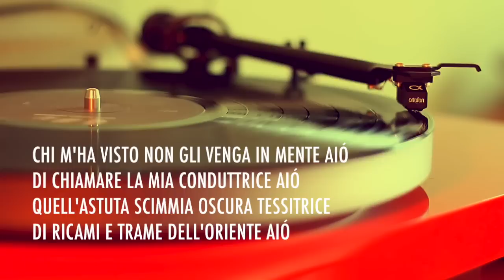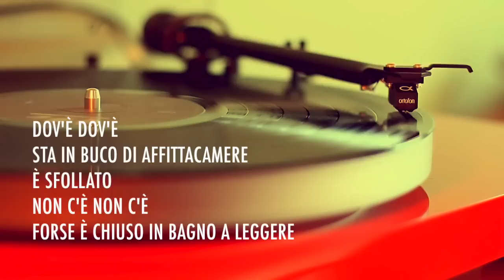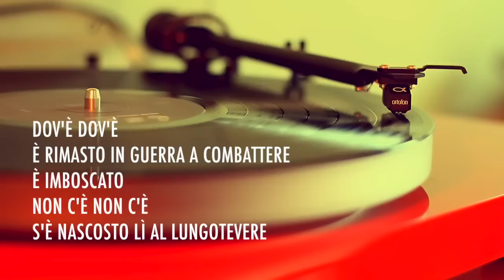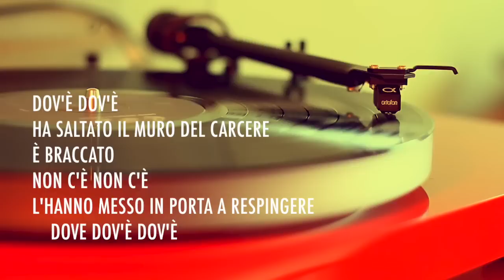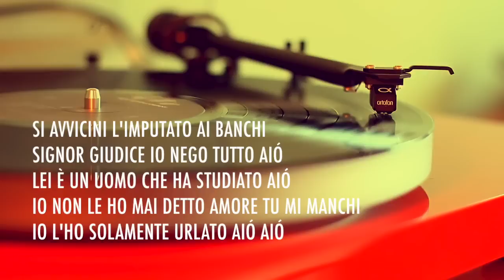CLAUDIO BAGLIONI / DOV'È DOV'È / LYRIC VIDEO